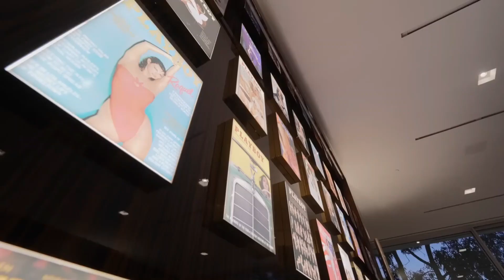"Exploring the Pinnacle of Luxury The Most Expensive Home in the United States"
Today, we're embarking on a tour of the largest and presently the most high-priced residence.
"The One stands as an exclusive masterpiece, redefining the essence of luxury. This 105,000-square-foot masterpiece hovers gracefully above the city of Los Angeles, offering elevated vistas for an unparalleled panoramic experience. Crafted over a decade, The One stands as the pinnacle of architectural achievement, claiming its place as the most expansive and opulent residence ever created in an urban setting. Its uniqueness ensures that such a grand domicile will remain unmatched in Los Angeles, establishing it in a league of its own. Panoramic vistas spanning 360 degrees, encompassing the Pacific Ocean, Downtown L.A., and the San Gabriel Mountains, await your admiration. A wealth of amenities thoughtfully designed to offer unparalleled comfort and allure includes 5 pools, an expansive nightclub, a complete salon and spa, a sprawling 10,000-square-foot sky deck, a 400-foot private outdoor running track, and a private Dolby Digital theater that can accommodate over 40 guests—just a glimpse of the remarkable offerings. Adorning each room is a serene neutral palette, a tribute to the captivating natural landscape, which maintains a harmonious flow throughout the estate despite its grand dimensions. A groundbreaking creation, The One unveils the essence of Los Angeles in ways that exceed the wildest of dreams."

Epidemic (Free 30 day trial):state Overview:
Enter the realm of NBA Superstar Michael Jordan as we explore his extraordinary seven-acre estate—an iconic representation that mirrors His Airness himself. Encompassing an expansive 56,000 square feet and endowed with every conceivable luxury amenity, this property is a tangible testament to his unwavering commitment and relentless efforts. The meticulously crafted domain showcases a regulation-sized basketball gymnasium, an elegant circular infinity pool, a meticulously designed putting green, a top-tier tennis court, and a refined cigar room, each imbued with the distinctive essence of Jordan's personal touch.

Visual Assets:
Enriching our content with captivating visual elements: